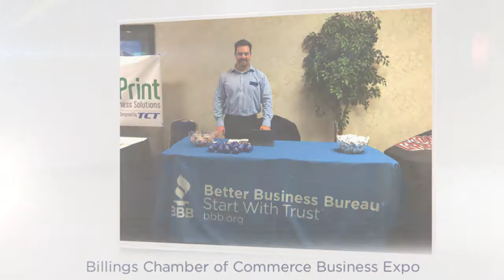BBB September Wrap-up Video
Summer was great, but we're excited to see what fall has in store! Take a look at how we spent the last month of summer!